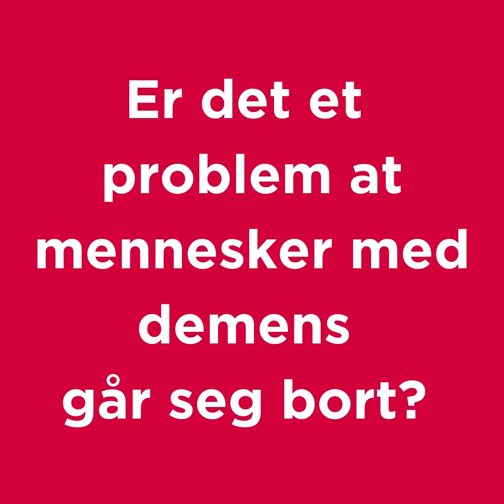Spørsmål om GPS- teknologi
Generalsekretær Mina Gerhardsen svarer på hvorfor vi i Nasjonalforeningen for folkehelsen mener at GPS-teknologi bør bli et tilbud til alle personer med demens, og andre spørsmål om GPS-teknologi.